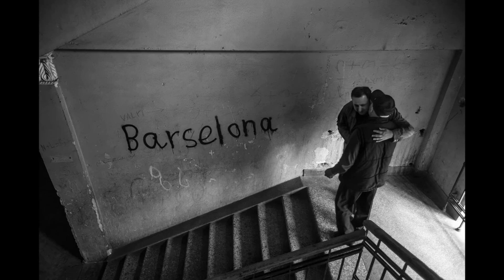Týždeň slovenského filmu predstaví najlepšie domáce tituly. Videli ste ich?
V novom Sceeneri sa venujeme titulom z ôsmeho ročníka prehliadky Týždeň slovenského filmu. Celkovo prehliadka ponúkne 47 celovečerných a krátkometrážnych filmov. Tento rok sa uskutoční od 4. do 10. apríla v Kine Lumière - kine Slovenského filmového ústavu.

Zoznam filmov z relácie:

Atlas vtakov (r. Olmo Omerzu)
Cenzorka (r. Peter Kerekes)
Čiary (r. Barbora Sliepková)
Každá minúta života (r. Erika Hníková)
Krajina ve stínu (r. Bohdan Sláma)
Láska pod kapotou (r. Miro Remo)
Muž so zajačími ušami (r. Martin Šulík)
Myši patria do neba (r. Denisa Grimmová, Jan Bubeníček)
Raj na zemi (r. Jaro Vojtek)
Služobníci (r. Ivan Ostrochovský)